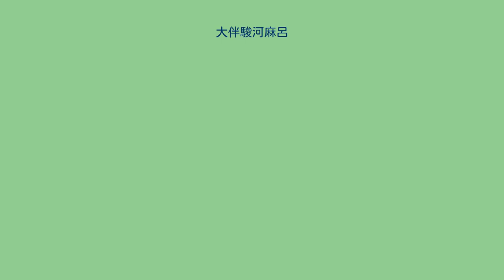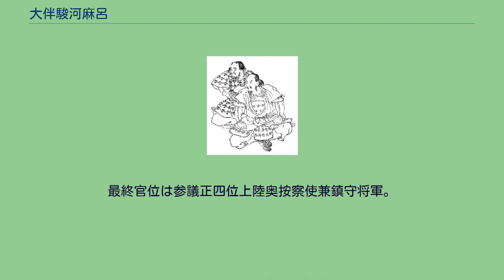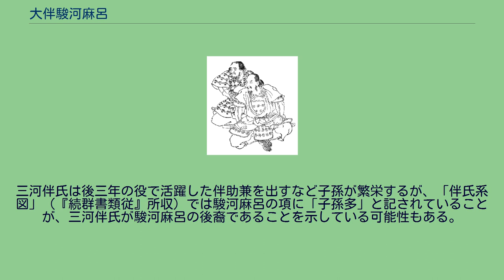大伴駿河麻呂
大伴 駿河麻呂（おおとも の するがまろ）は、奈良時代の公卿。
大納言・大伴御行の孫。
父は不詳だが参議・大伴兄麻呂と推定する文献もある。
官位は正四位上・参議、贈従三位。
勲等は勲三等。
聖武朝の天平15年（743年）従五位下に叙せられ、天平18年（746年）越前守に任ぜられる。
天平宝字元年（757年）に発生した橘奈良麻呂の乱においては、謀反に加わったとして、死罪は免れるものの処罰を受け、その後長く不遇を託った。
のち罪を赦されたらしく、称徳朝末の神護景雲4年（770年）5月に従五位上・出雲守に叙任される。
光仁朝に入ると急速に昇進し、同年10月の同天皇の即位に伴い正五位下に、さらに肥後守として改元の祥瑞白亀を献上したことから正五位上と続けて昇叙され、翌宝亀2年（771年）に従四位下に叙せられている。
宝亀3年（772年）には陸奥按察使に任ぜられるところを老いによる衰えを理由に一旦辞退するが、天皇から適任者は駿河麻呂しかいないとの強い希望を受けて任官を受け入れ、正四位下に叙せられた。
宝亀4年（773年）陸奥国鎮守将軍を兼ね、宝亀5年（774年）には蝦夷征討に関して処置を奏上する。
当初朝廷では消極的な態度を取っていたが、7月に征討実施を決定し、8月上旬には坂東諸国に対して援兵を発するように命じている。
8月末になると駿河麻呂は一転して、蝦夷の侵略は軽微である上に、草木が繁茂する季節で軍事行動に不適であるとして軍事行動の中止を求める。
そのため、この首尾一貫しない奏上について、駿河麻呂は朝廷から譴責を受けている。
10月に入り駿河麻呂は陸奥国遠山村（登米郡か）まで侵攻して大きな戦果を挙げた。
宝亀6年（775年）9月に参議に任ぜられて公卿に列し、同年11月には反乱を起こして桃生城へ攻め寄せた蝦夷を鎮圧した功労により、正四位上・勲三等に叙せられ、贈賻として絁30疋と布100端が与えられた。
宝亀7年（776年）7月7日卒去。
最終官位は参議正四位上陸奥按察使兼鎮守将軍。
即日従三位の贈位を受けた。
『万葉集』に和歌作品11首が採録されており、その中にある大伴坂上郎女との相聞歌に妹の坂上二嬢との婚約を暗示する節がある。
勅撰歌人として『続古今和歌集』にも1首が採られている。
駿河麻呂の子孫を三河伴氏に繋げる系図もある。
三河伴氏は後三年の役で活躍した伴助兼を出すなど子孫が繁栄するが、「伴氏系図」（『続群書類従』所収）では駿河麻呂の項に「子孫多」と記されていることが、三河伴氏が駿河麻呂の後裔であることを示している可能性もある。